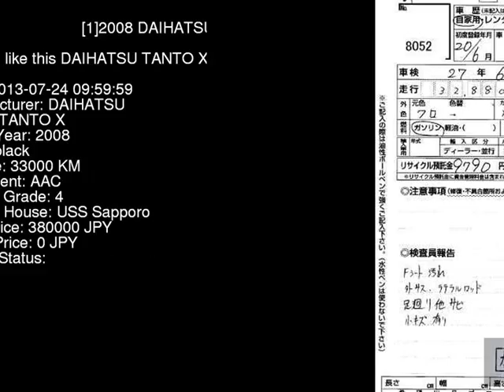2008 DAIHATSU TANTO X L385S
the Authority on JDMs since 2007!  . Details on this car from auction in Japan